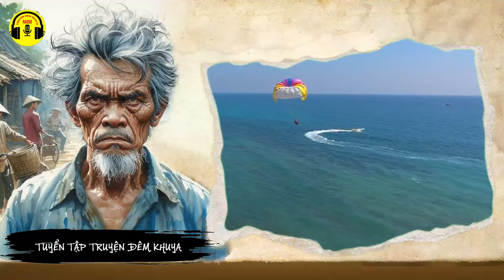Mới Nghe 5 Phút Đã Thấy Hay : Không Thể Bỏ Lỡ - Chồng Đểu | RADIO Truyện Đêm Khuya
▶ Bản quyền Truyện thuộc sở hữu của các tác giả trong video!
Nếu có bất cứ vấn đề nào liên quan đến bản quyền, quảng cáo, hoặc quý vị có tác phẩm hay muốn hợp tác chuyển thể sang dạng video, xin vui lòng gửi phản hồi đến địa chỉ email để cùng trao đổi nhé! Rất mong nhận được những tác phẩm hay của quý vị, xin trân trọng cảm ơn!